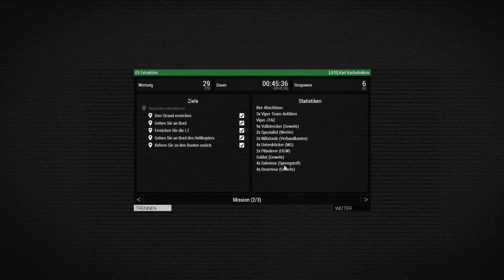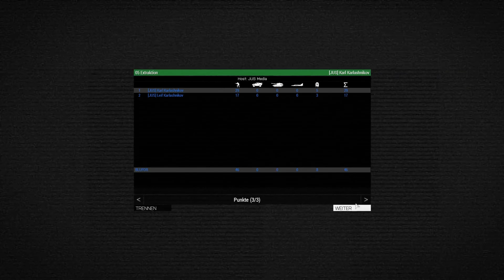SCHEI** VIPER SPEZIALEINHEIT!!! :O #7 🎮 ARMA 3: Apex - Story im Co-op | JUS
►►Was wird gezockt?◄◄
►ARMA 3: Apex Story im Coop-Modus
►Deutsch/German Together
►Publisher: Bohemia Interactive
►Bitte kauf dir das Spiel im Original und unterstütze die Entwickler!

►►Mit wem wird gezockt?◄◄
►JUS Media Crew

♥♥♥Unterstützt uns!!♥♥♥
►mit einem Like oder mit einem Abo wenn es Euch gefallen hat!◄

►►Community!◄◄
►Werdet ein Teil der JUS Media Community!

►IP: jusmedia.nitrado.net

►►JUS Media Crew◄◄
 → Julian
 → Leif

Kommentiertes Gameplay von JUS Media ©